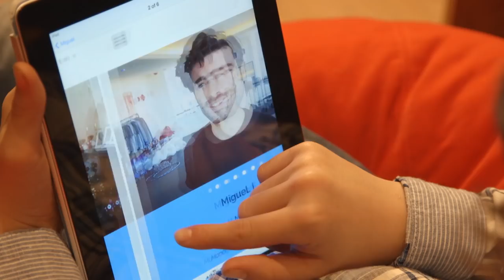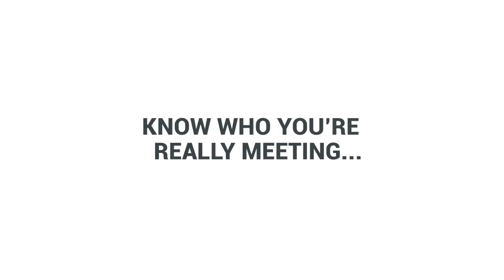Little Casanova - Share with a friend who could learn from this kid 😂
He might be charming but this little Casanova isn’t the man these ladies thought they were meeting. Swapping verified identity details using Yoti means you can be sure of who you’re talking to online. To avoid any little surprises — download the free Yoti app;